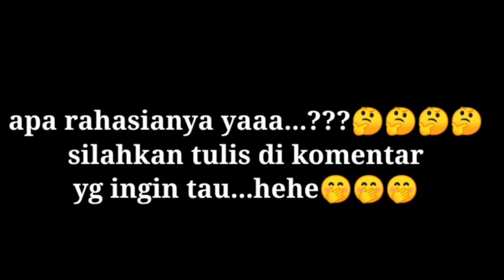Vlog#di balik layar banyol santri PPHI eps 13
Assalamualaikum.wr.wb.mohon ma'ap sobat kanganto Chanel & penggemar banyol santri PPHI,eps 13 tidak bisa di komen.insya Allah episode 14 sedang proses.trmksh yg sudah mendukung kami...🙏🙏🙏

Hatur nuhun 🙏
Wsslmkm.wr.wb